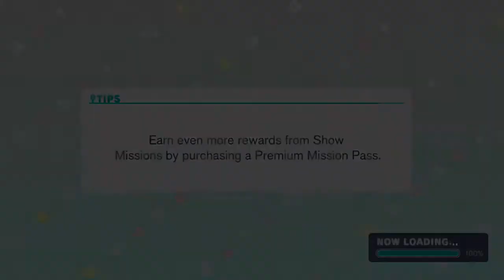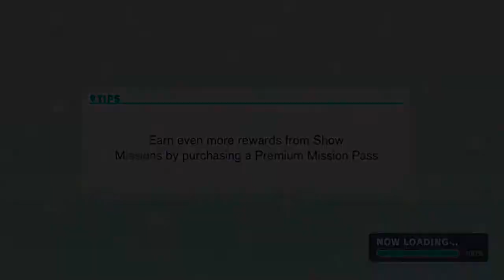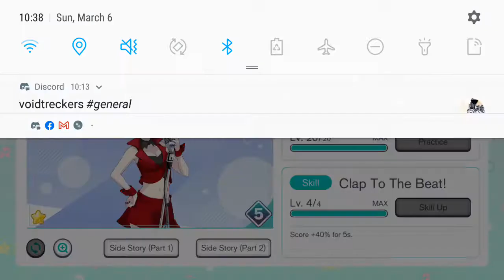Project Sekai - MEIKO Character Story - Red Melody